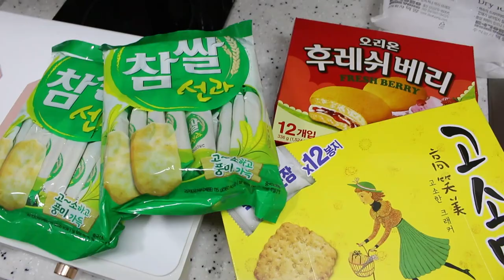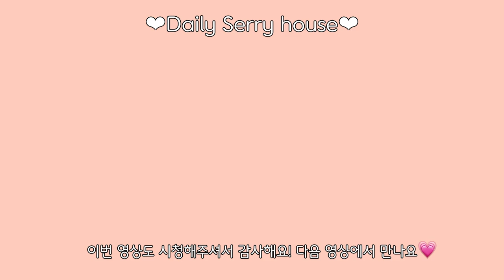ENG)vlog🧁꾸덕한 초코머핀 먹으며 주말 보내고 갑자기 똥손이 되어버린 자취생브이로그 (소고기 짜장, 새로 구매한 식기류 언박싱, 루꼴라크레페, 여름 데일리룩, 직장인 일상)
벌써 가을이 왔네요! 🍂
이번 영상은 푹 쉬는 일상과
크레페에 도전해봤는데요,,
예상과는 다르게 처참히 실패해버려서
적잖이 당황했답니다ㅎㅎ
그리고 여름이 끝나서 옷 정리하기전에
영상에 담아보았는데 더 추워지면
겨울 데일리룩도 만들어볼게요☺
쌀쌀한 아침 저녁 감기 조심하세요🙆🏻‍♀